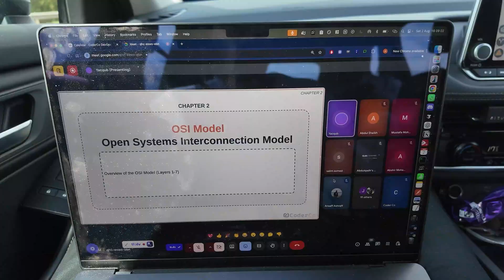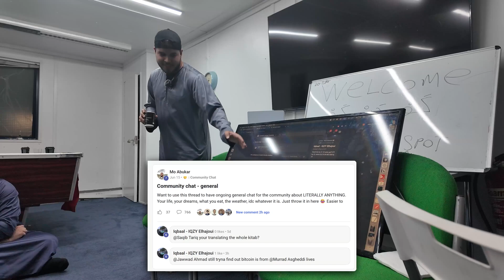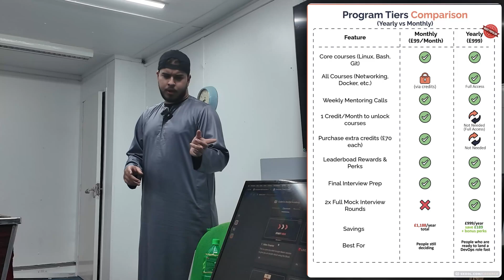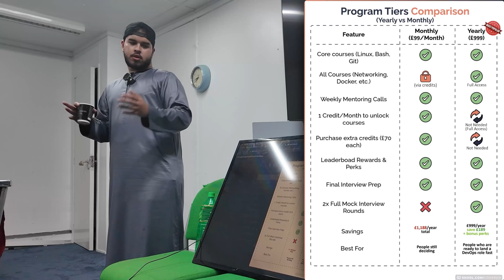Building the UK's Strongest DevOps Community (Birmingham Meetup)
CoderCo is the #1 DevOps Community on Skool and in the UK!

🏆 Why CoderCo Exists

CoderCo was born from my own struggle - while still in university studying mechanical engineering, in 2020, I spent my final year job-hunting, in preparation for my graduation, with no luck; I taught myself tech. I discovered AWS/Cloud, taught myself the skills, and landed a role in just 2 months of graduating.

Now, as a Lead DevOps Engineer, I’ve distilled that journey into a proven method - and I want to help others do the same.

If you want to break into DevOps in 2025 - Linux is the first tool that you learn, and becoming well-grounded in Linux will take your career to moon.

📈 My Journey
•⁠  ⁠2019: Spent my final year at uni teaching myself tech; not studying
•⁠  ⁠2020: Found AWS/Cloud and went all out
•⁠  ⁠Mid 2020: Self-taught myself tech - but hit a dilemma of dropping out of uni - but I was too close so I stuck it out till the end, and taught myself more
•⁠  ⁠2021–2024: Co-founded Deengineers with my brother, a free community empowering 100s from underprivileged backgrounds like myself
•⁠  ⁠2024: Launched CoderCo to help even more people on a PROVEN roadmap

If you've decided to stop waiting and take your career into your own hands, Join 450+ others in CoderCo